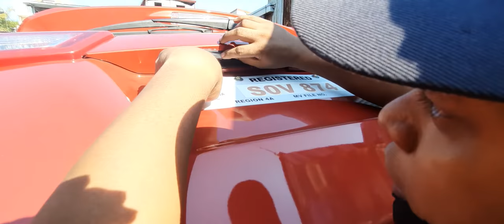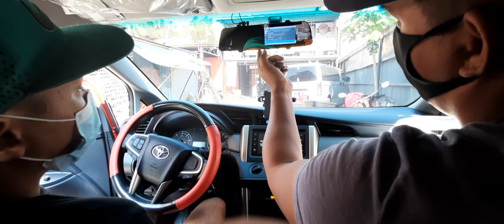Toyota Innova Dashcam Installation front and rear camera fast and easy.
SALE SALE SALE DASHCAM  ₱2500 ALLIN NA!

Mirror Dual Camera Dashcam Ultra-Thin Dual Lens Mirror Dashcam 1080p FHD 170° Wide Angle Loop Recording G-Sensor

【4.5” IPS Screen & 1080P Full HD】 Responsive touch screen and the icons of 4.5” mirror dash cam are simple and elegant, which presents the screen that is responding quickly to the contact shows HD pictures. The 1080P resolution with 170°wider field of view provides you with crystal clear image quality. It overall works perfectly as a rear view mirror with less glare.
【Dual Dash Cams & Parking Monitor】 Simultaneous video recording by dual dash cams, one-click switching video recording view. Parking monitor provides around-the-clock protection and surveillance for the vehicle, which captures footage while parked to prevent hit-and-runs. Double guarantee of these functions can provide strong evidence for driver. ★Note:★ Please don't turn on motion detection when driving and dash cam is recording.
【Backup Camera for Safe Parking】 Parking guide lines are activated as soon as the driver engages reverse gear, helping drivers in distance measurement to avoid collision and scratch backward when put car in reverse. ★Note:★ Please connect the red wire of backup camera to power positive wire of reversing lamp.
【Loop Recording & G-Sensor】 Loop Recording allows you to set video file length to 1/3/5min, it will automatically overwrites the earliest file and record over it when storage fills up. In the event of a vehicle collision or rapid acceleration deceleration, the G-Sensor will be triggered and immediately lock the current video file, so it will not be overwritten by loop recording.
【Auto Recording & Guaranteed After-sales Service】 Mirror dash cam starts recording when you turn on your car.

Location: 97 E Rodriguez Ave.  Taytay Rizal
Landmark: Near Sienna College. Beside JACs Dinner
Waze: FRZ CARWASH